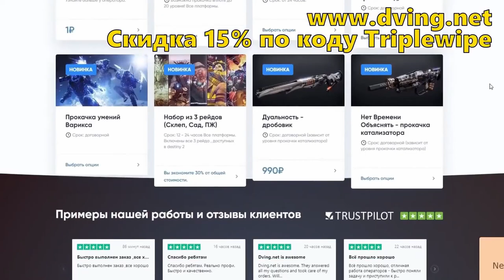Destiny 2. Винтовка "Посланец" лучшая импульсная винтовка сезона!